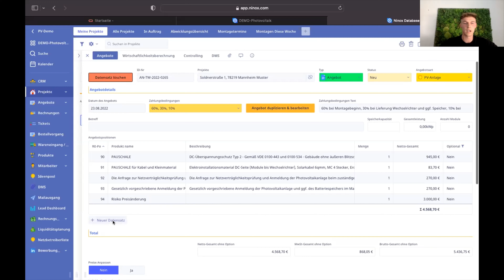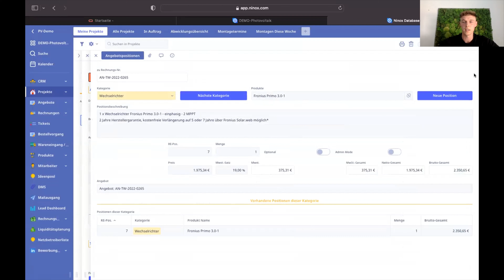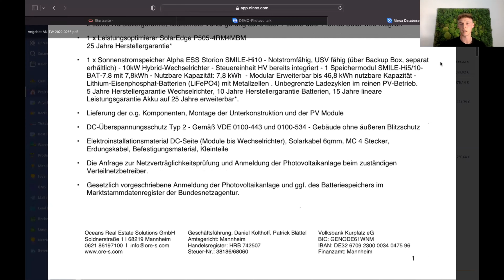Automatisierte Angeboterstellung | Digitalisierung der Abläufe in der Photovoltaik-Branche mit Ninox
Sehen Sie, wie die automatisierte Angebotserstellung in Ninox funktioniert: Unser Premium Partner Photovate zeigt in Video, wie ein Photovoltaik-Generalunternehmer genau die richtige Lösung für seine Bedürfnisse gebaut hat.

☀️ Sie sind in der Photovoltaikbranche tätig und benötigen eine Lösung, mit der Sie alle Projekte und Prozesse digitalisieren können?

👉Hier können Sie das Video "Photovate: ERP für PV-Projekte" in voller Länge anschauen: